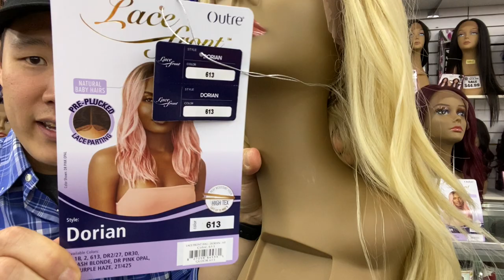youtube video #-D7r8rTvux0